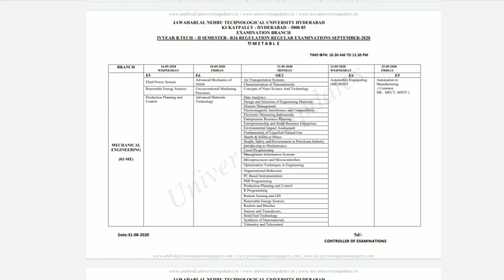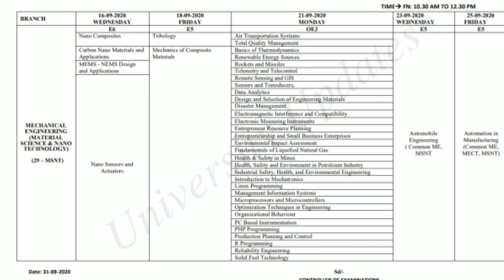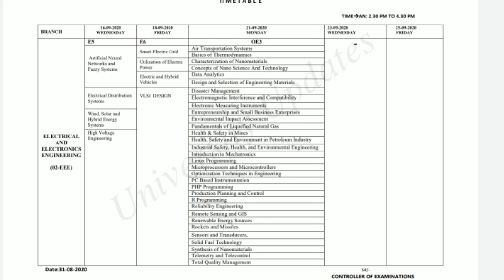JNTUH Final year exam latest update||BTech finalyearexams timetable || R16/R15/R13/R09 timetable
Hii everyone